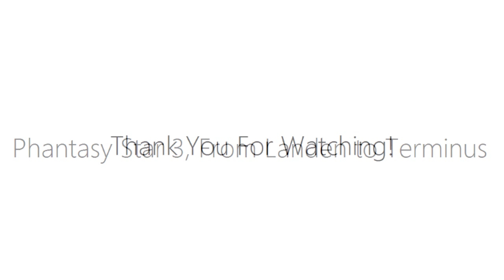Journey - To the Mountain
Hi there, recently I have had this desire to make tribute videos, these type of videos show my appreciation to certain video game titles.

My latest one is the game Journey, this was released in 2012. and received critical acclaim, and rightfully so. This game is beautiful, and to sum up making this video, I can only describe it like this. a magical tribute showcasing Journey.

Credit to Freqrexy regarding the music.
Footage recorded by me from the Journey Collectors Edition on PS4.
Logo made in Paint.